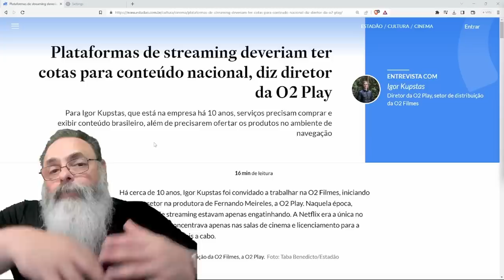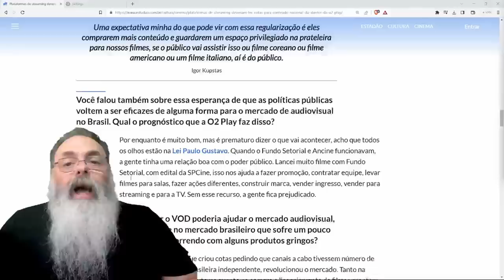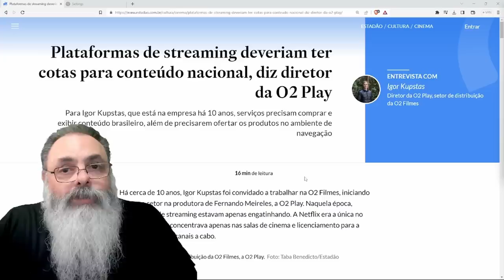PRODUTORES NACIONAIS querem COTAS em CINEMAS e STREAMING para não TRABALHO de FAZER BONS FILMES